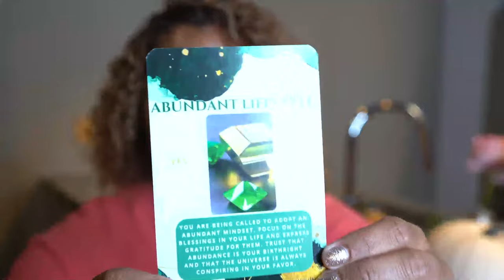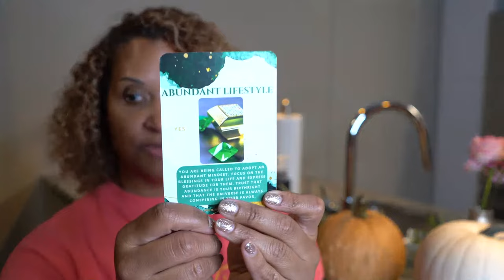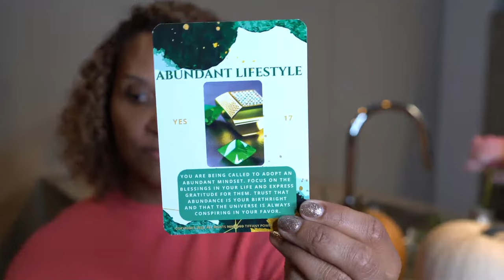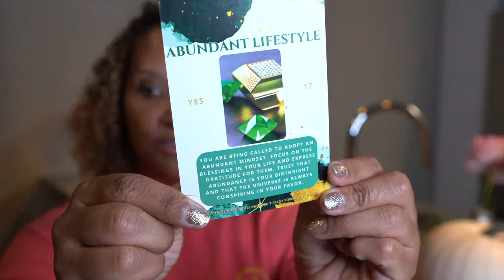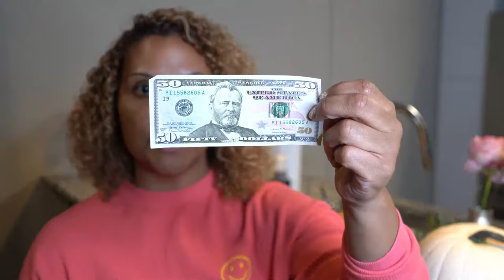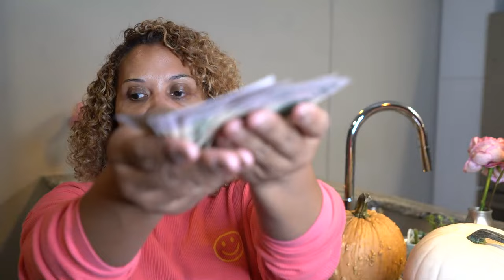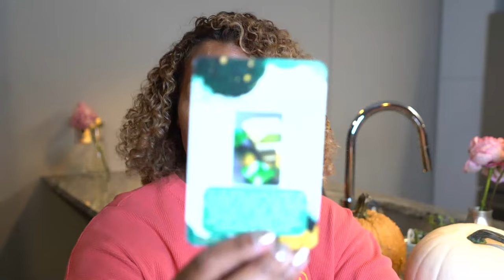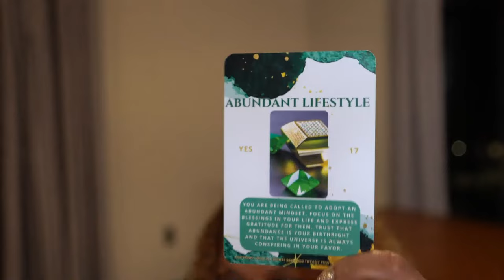How to Win Government Contracts - Kizzy Shopping Network (KSN)